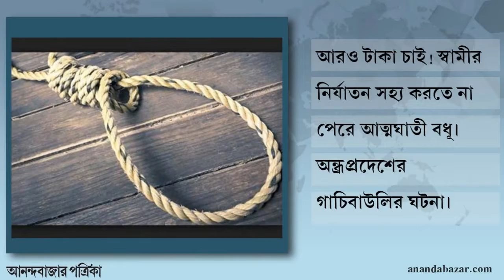দিনের সেরা খবর